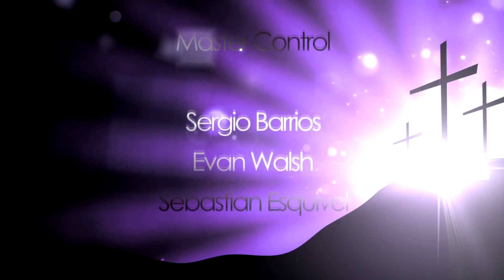"The Gift Of The Spirit" - Orlando Terrero (united 2 15 24 )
Proverbs 17:8
8 A bribe is like a magic[a] stone in the eyes of the one who gives it;
    wherever he turns he prospers.